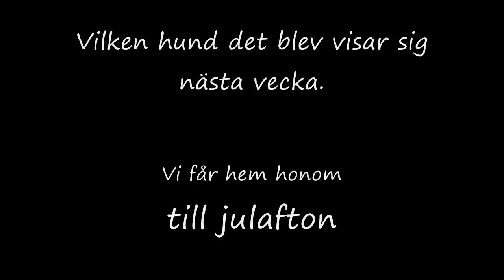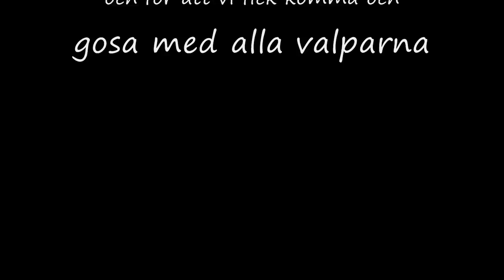Vi tittar på hundvalpar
Vi är och tittar på två olika hundvalpar som vi skall välja mellan. Vilken det blir får vi se nästa vecka